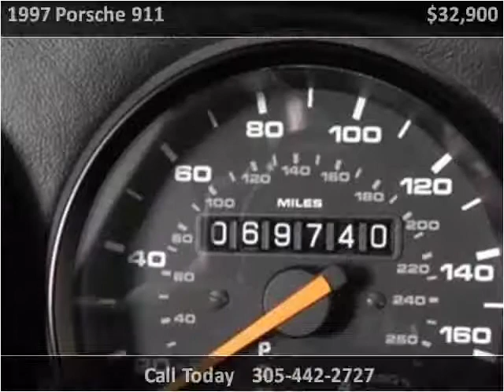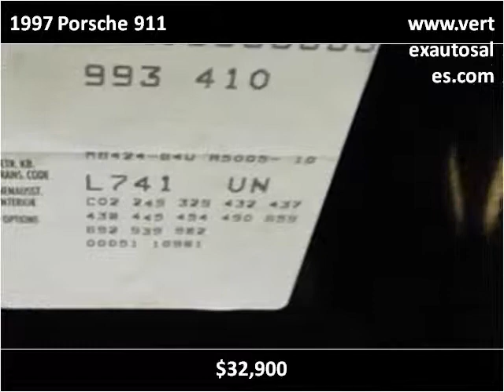1997 Porsche 911 Used Cars Miami FL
This 1997 Porsche 911 is available from Vertex Auto.